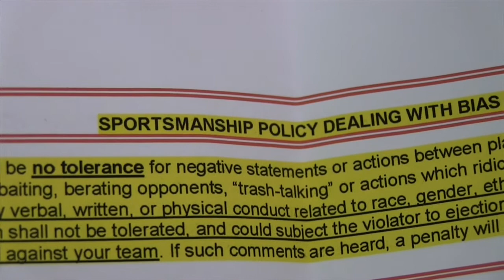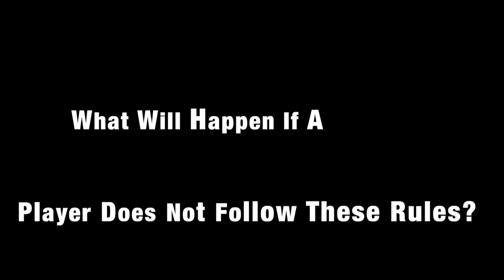Sports Conduct Personal Choice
This was a project that was done by myself in my media 3 tech class. I used a cannon XA10 video camera and edited on FCPX.